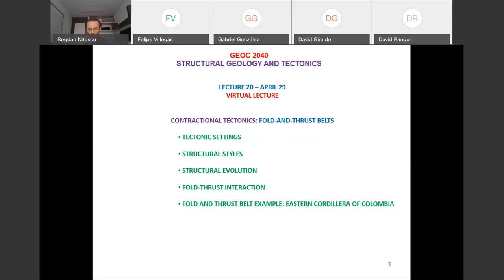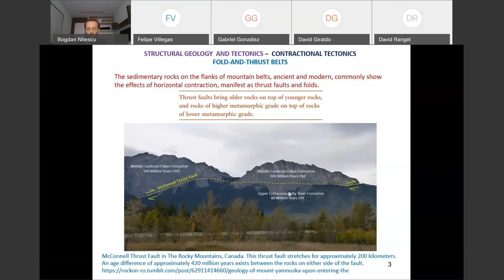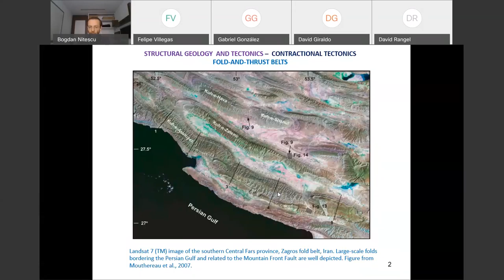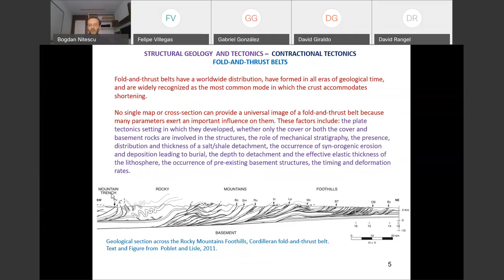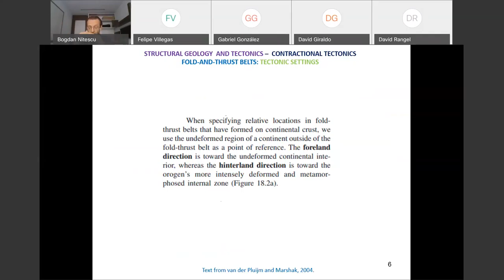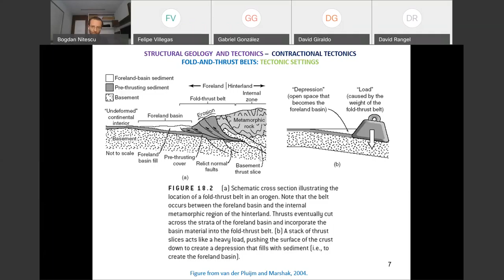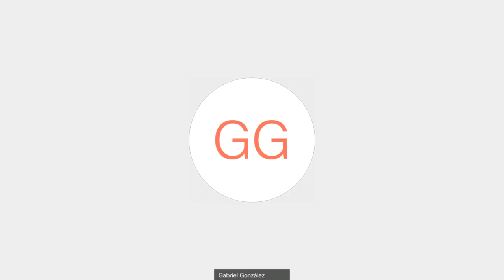Structural Geology | Lecture 20 (incomplete) - April 29